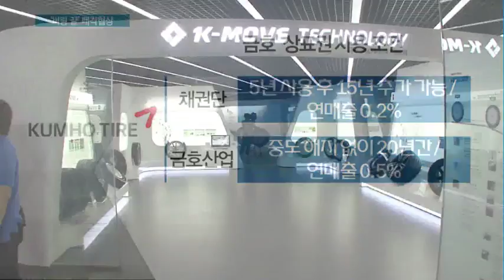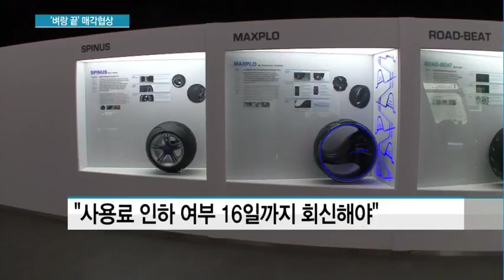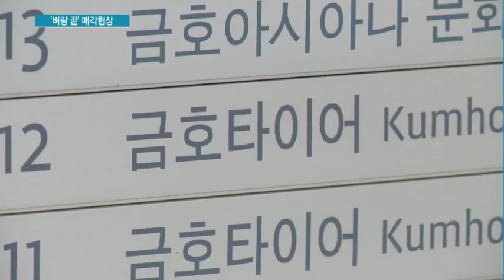더블스타 '박삼구 요구조건 수용 불가'…채권단 압박카드 경우의 수는?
06/12 MTN 투데이

상표권 사용료를 2.5배 올려주면 금호타이어에 '금호' 브랜드를 빌려줄 수 있다는 박삼구 금호아시아나 회장 측 요구에 대해 인수를 추진하는 더블스타가 수용 불가 입장을 밝혔습니다. 상표권 사용 여부를 놓고 매각작업이 표류하는 분위기인데, 산업은행 등 채권단이 긴급하게 대안을 모색하고 있습니다. 취재기자 연결해 진행 상황 알아봅니다. 조정현 기자!